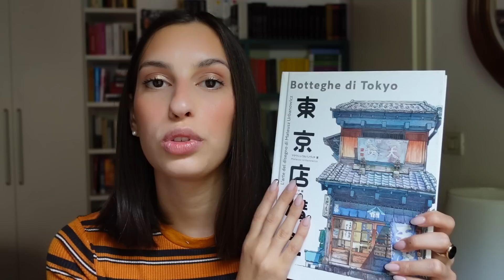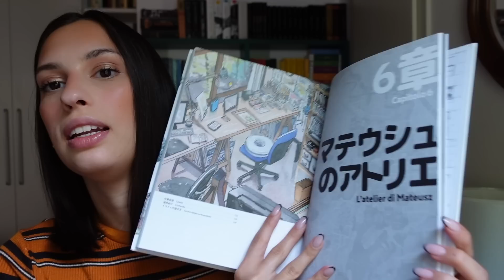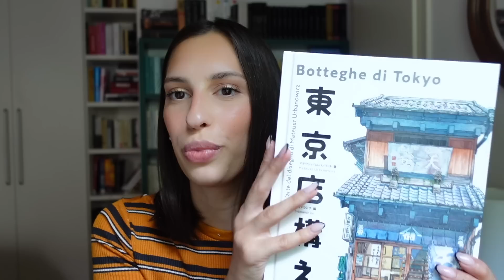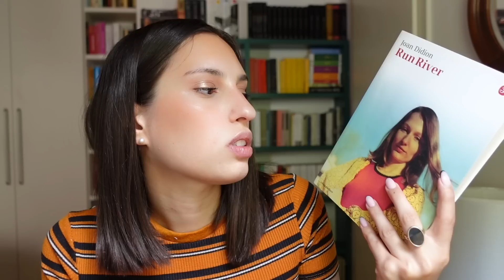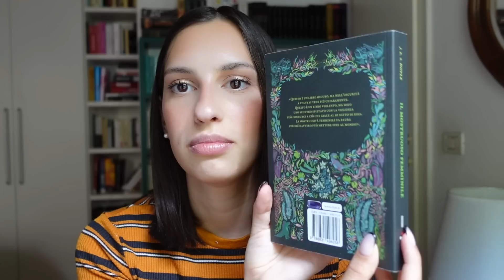NUOVO BOOK HAUL 📚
Ecco tutti i nuovi arrivi librosi 📚

Libri citati:
📖 Botteghe di Tokyo - Mateusz Urbanowicz
📖 Augustus - John Williams
📖 Stoner - John Williams
📖 Un lavoro perfetto - Tsumura Kikuko
📖 Il conte di Montecristo - Alexandre Dumas
📖 Il mio anno di riposo e oblio - Ottessa Moshfegh
📖 Run river -Joan Didion
📖 La vita degli animali - J. M. Coetzee
📖 Battle Royal - Koushun Takami
📖 Secondo natura - Eva Cantarella
📖 Il mostruoso femminile - J. E. S. Doyle